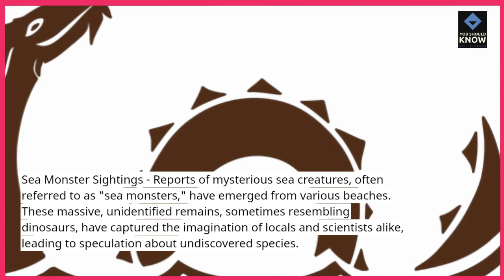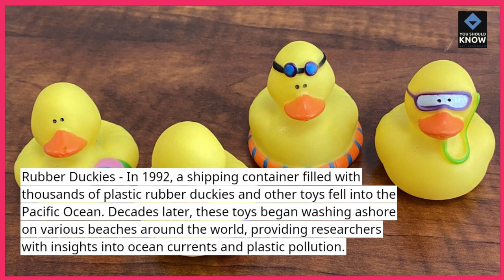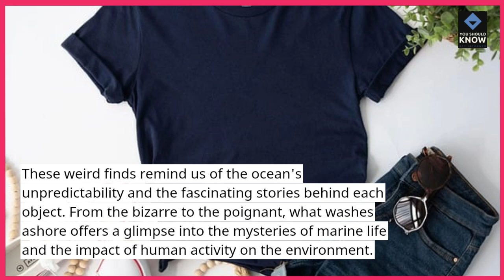Top 10 Weirdest Things That Wash Ashore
Discover the top 10 weirdest things that wash ashore around the world. From unusual objects to bizarre sea creatures, learn what the ocean can bring to our beaches.